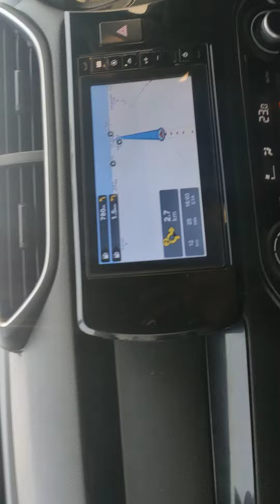Trip to Aara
A car ride to Aara